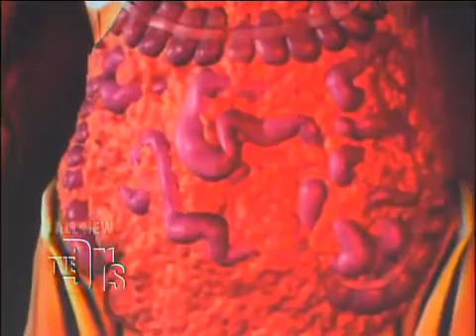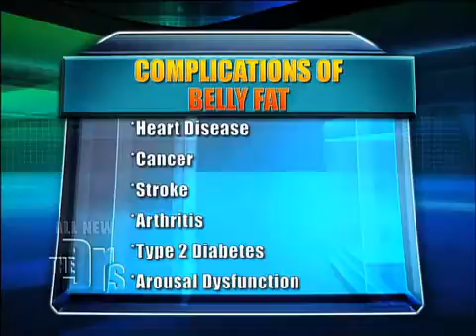What Visceral Fat Does To The Body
Excess visceral fat (aka belly fat) leads to heart disease, cancer, stroke, arthritis, type 2 diabetes, and even sexual dysfunction. Dr. Travis Stork talks about why having a lean belly to good health on the The Doctors